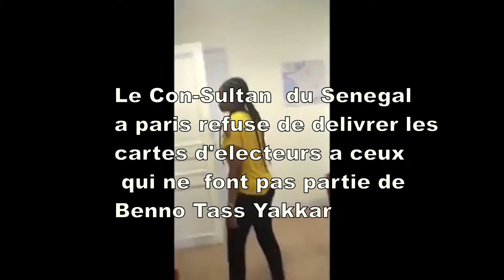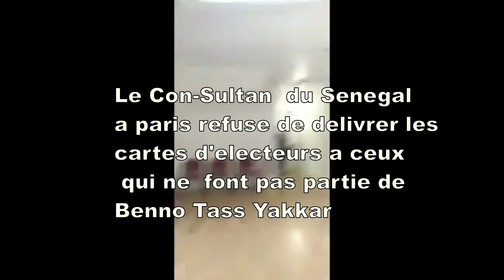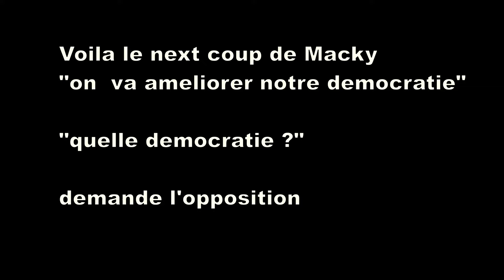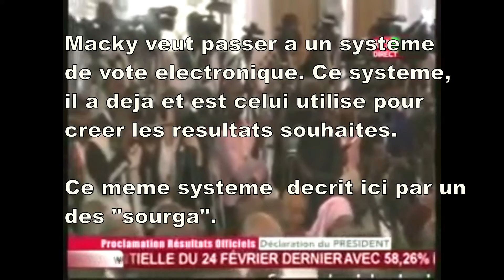~2019~Les elections de la honte.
un peuple, un butin, une proie
le betisier senegalais s'affole
mais l'opposition garde le calme